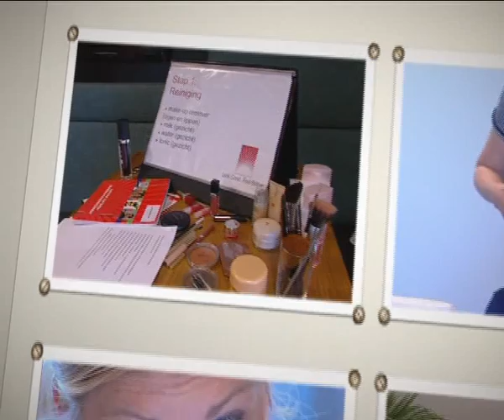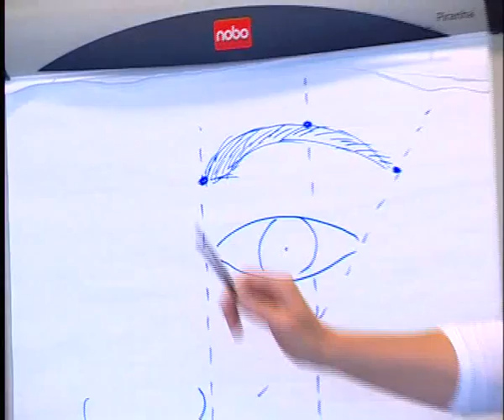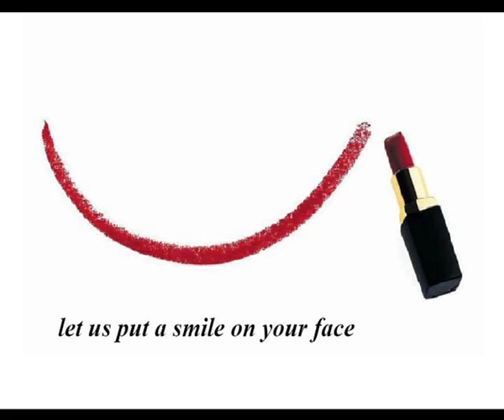Look feel better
Blosrtv 30 juni 2012